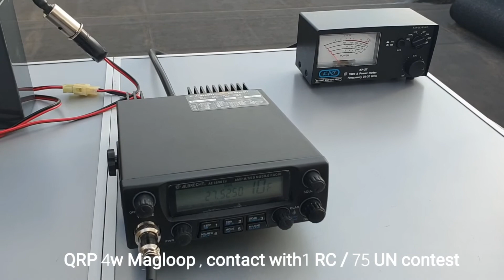QRP with portable magloop 4W to Napels - Oct 22, 2020.